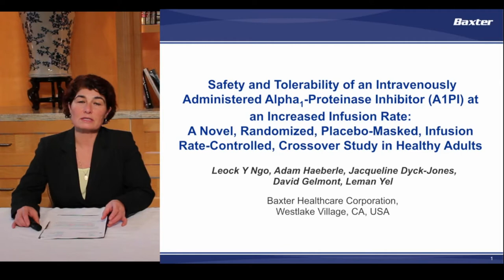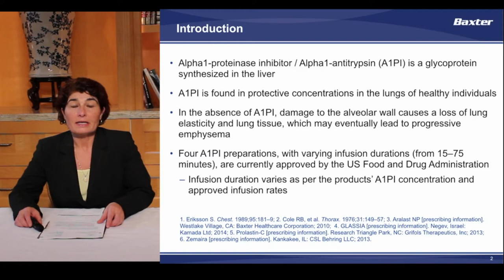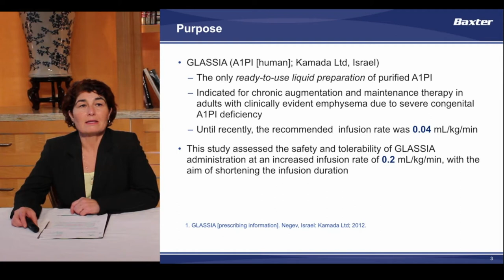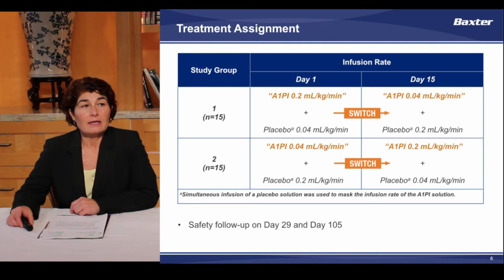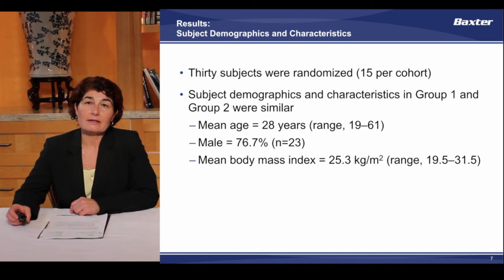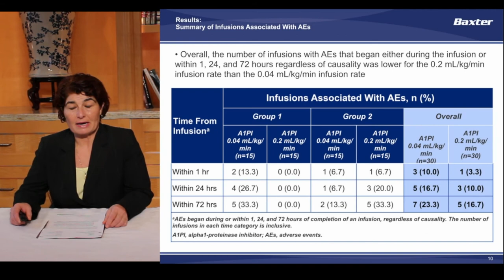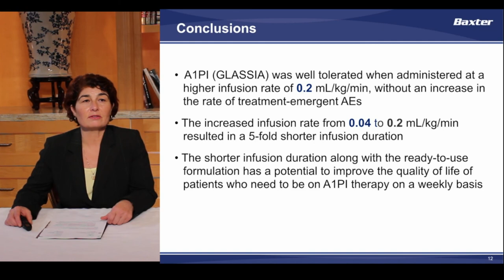Safety of A1PI at an increased infusion rate - Video abstract [62754]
Video abstract of original research paper Safety and tolerability of an intravenously administered alpha1-proteinase inhibitor at an increased infusion rate: a novel, randomized, placebo-masked, infusion rate-controlled, crossover study in healthy adults published in the Open Access Journal of Clinical Trials by Leock Y Ngo, Adam Haeberle, Jacqueline Dyck-Jones, et al.

Purpose: Alpha1-proteinase inhibitor (A1PI) is indicated for chronic augmentation therapy in adults with emphysema due to congenital deficiency of A1PI. An intravenous infusion rate of 0.04 mL/kg/minute is currently recommended for the A1PI product, Glassia®. This randomized, placebo-masked, rate-controlled, crossover study was designed to evaluate the safety and tolerability of A1PI administration at an increased infusion rate.

Patients and methods: A total of 30 healthy male and female subjects aged 19--61 years were enrolled. Each subject received simultaneous intravenous infusions of A1PI (Glassia®) and placebo (human albumin 2.5%) administered through a single infusion site on two separate treatment periods. Subjects were randomized in a 1:1 ratio to receive either test treatment (A1PI 0.2 mL/kg/minute + placebo 0.04 mL/kg/minute), or reference treatment (A1PI 0.04 mL/kg/minute + placebo 0.2 mL/kg/minute) on Day 1. On Day 15, subjects received the other treatment regimen in a crossover sequence.

Results: A total of 36 adverse events (AEs), regardless of causality, were reported; all were non-serious and of mild intensity, with headaches and dizziness occurring most frequently (12 [33.3%] and three [8.3%] of 36 AEs, respectively). Only seven AEs in six subjects were assessed as related to study treatment: with two AEs reported in two subjects treated with the 0.2 mL/kg/minute rate compared with five AEs in four subjects treated with the 0.04 mL/kg/minute rate.

Conclusions: This study demonstrated the safety and tolerability of an A1PI product at an increased infusion rate (0.2 mL/kg/minute) resulting in a shorter infusion duration in healthy subjects.